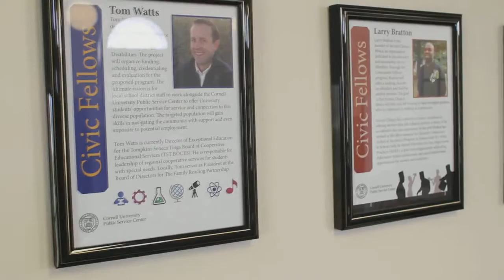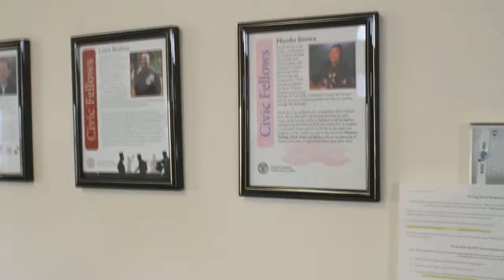Cornell Civic Leaders Fellowship Program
Cornell Public Service Center director Leonardo Vargas-Mendez explains the fellows program.